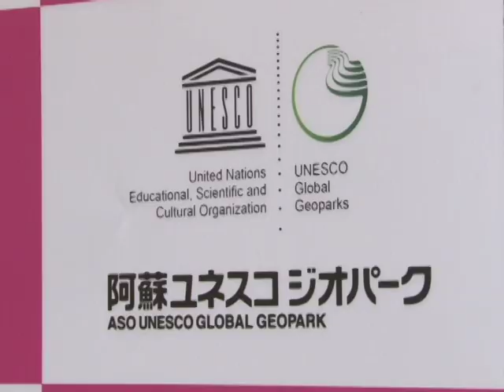韓国・青松ユネスコ世界ジオパークとの意見交換及び記念石交換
阿蘇市が世界ジオパークでパートナーシップ協定を結んでいる韓国・青松（チョンソン）ユネスコ世界ジオパークが阿蘇市を表敬訪問しました。